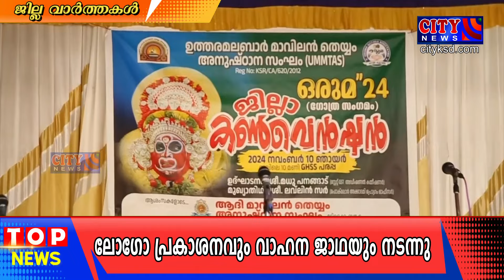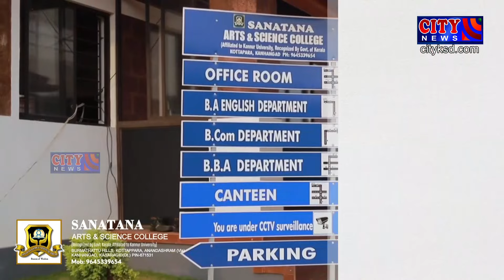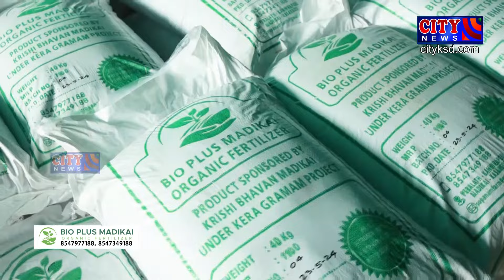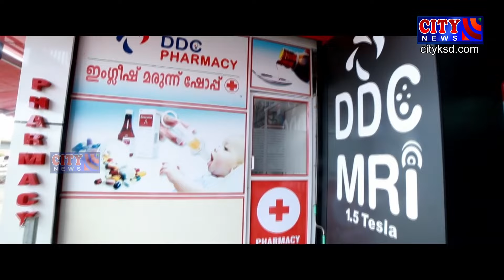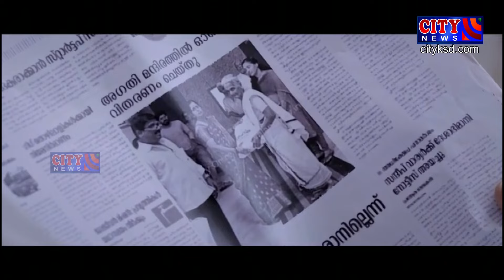CITY NEWS NOVEMBER 12